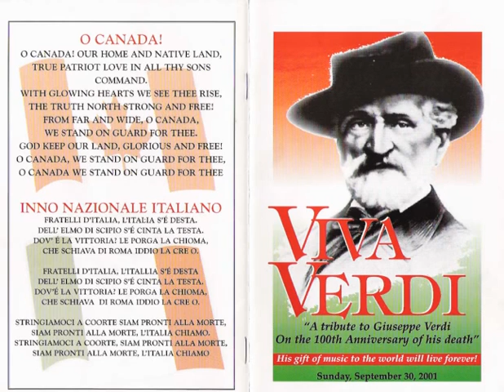Ella giammai m'amo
Don Carlo di G.Verdi